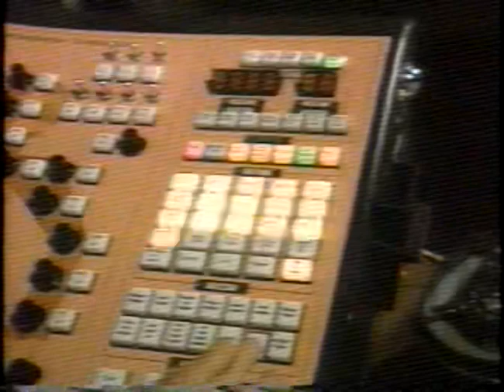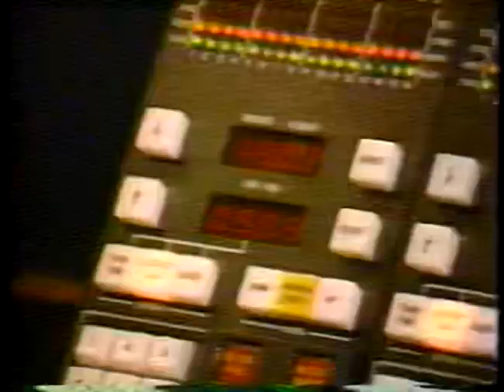Backstage Disney The American Adventure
Backstage Disney The American Adventure - TV Special